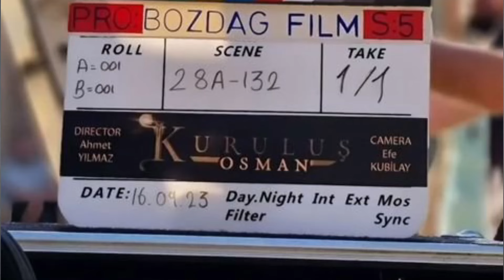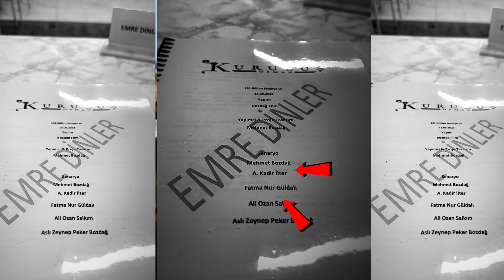New Villains Entry In Season 5?